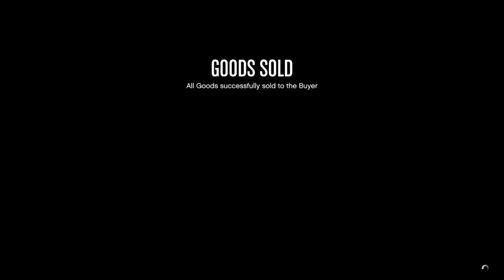Grand Theft Auto V| Nightclub Life selling 1.6mil Of Stock - Easy Money..!!?? HWFGK ;-)))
Nightclub Life after hours dlc selling Stock Worth 1.6million - Easy money explosive mission..!!!??? Here Wee Fcn Go Kaos..PpP ;-}~~›